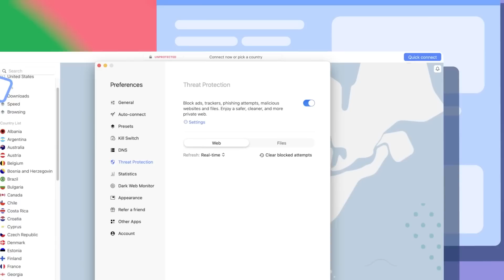Who's "Budget Thick" in Ark? The Cat's out of the bag ....... (Neebscast)